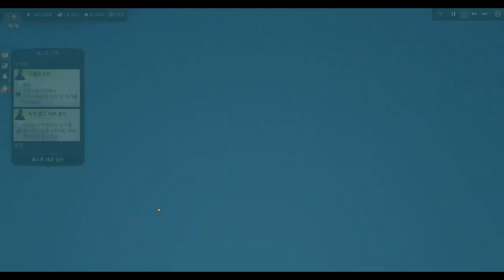[아노1800]캠페인찍고 대형박람회 가즈아!!-6.라 이슬라 개발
아노1800의 6번째 영상입니다.
영상관련 내용은 여기로..